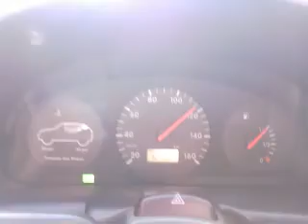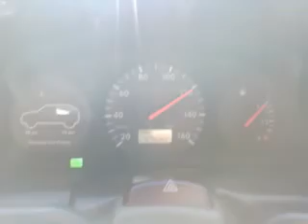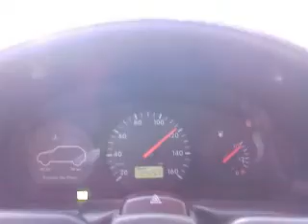Santa Cruz do Sul à Gramado Xavier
Uma das ídas à Gramado Xavier e agora só no asfalto. abandonei a "cava-funda". hehehehe.